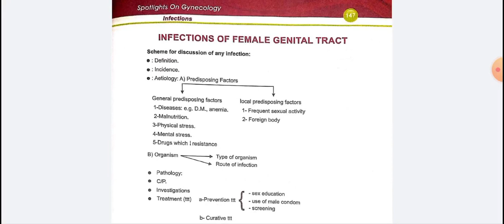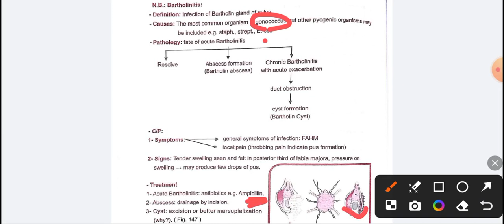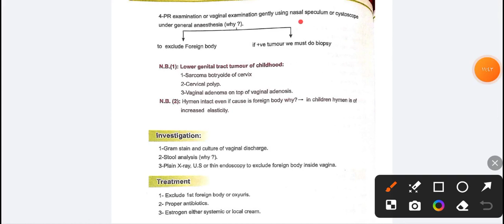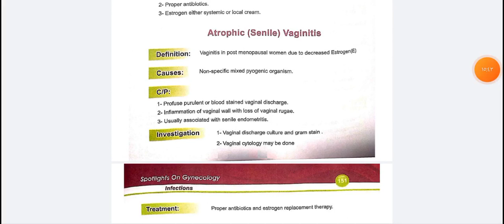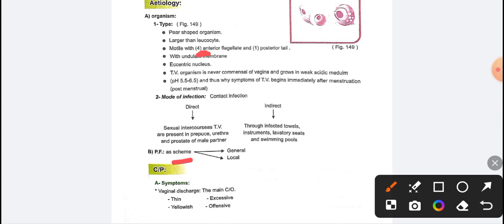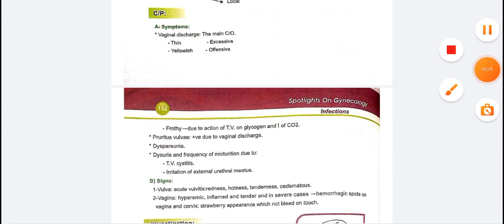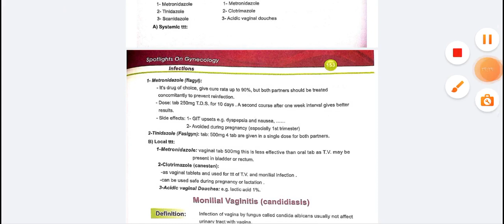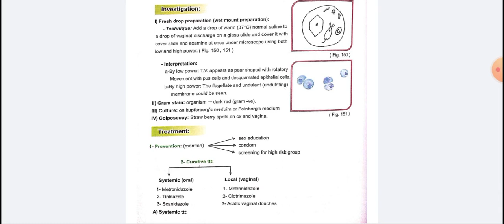Rev. L 22 :Vulvovaginitis p1, Gyne Module/40